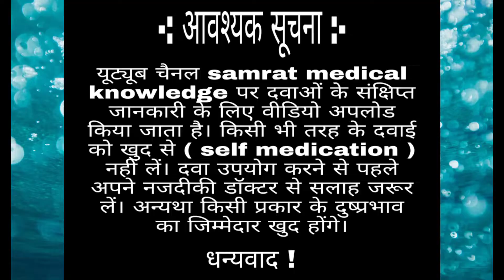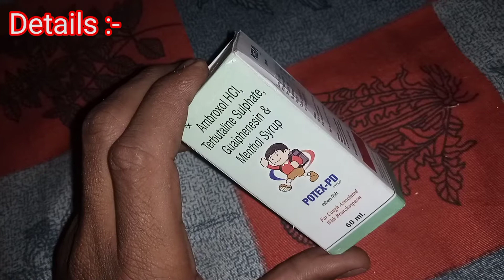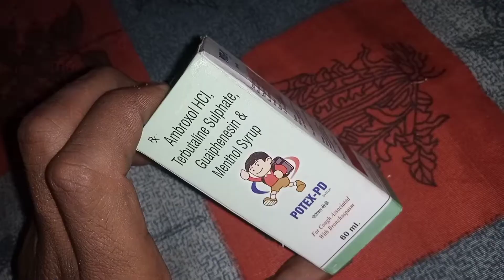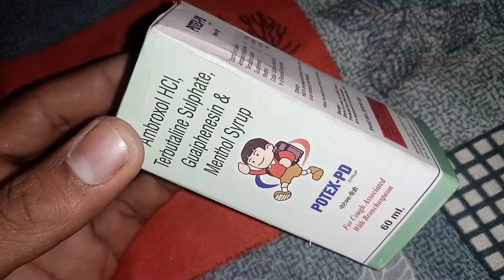potex pd syrup. potex pd syrup in hindi. uses, doses and side effects.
Hi guys,
इस वीडियो के माध्यम से हमलोग जानेंगें potex pd syrup के बारे में पूरी जानकारी।
इसका उपयोग किस तरह के खांसी को ठीक करने के लिए किया जाता है, कितनी मात्रा में दिया जाता है तथा इस सिरप का उपयोग करने के बाद क्या - क्या दुष्प्रभाव हो सकता है।